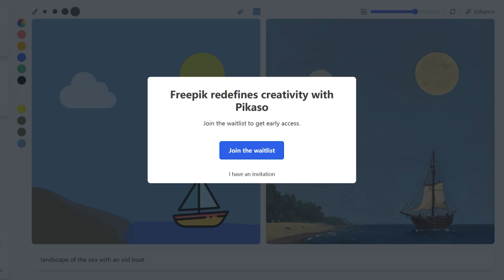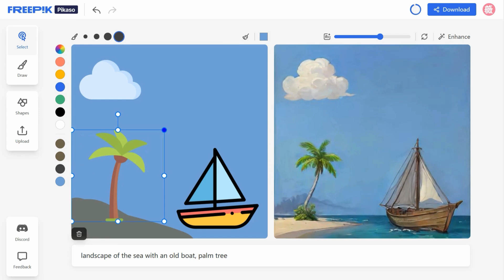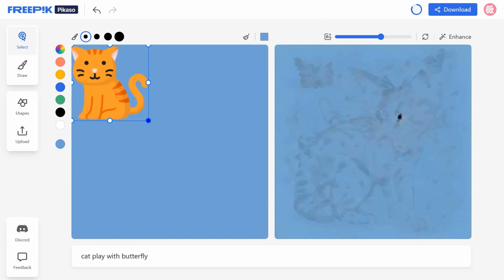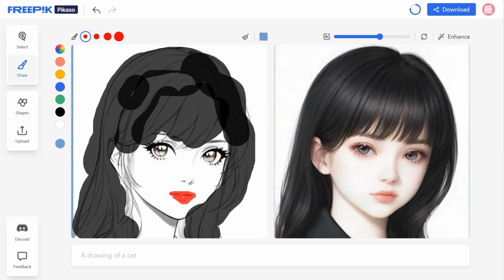全网首测: Freepik 旗下强大的Pikaso实时绘图工具: 附内测邀请码, 限时免费